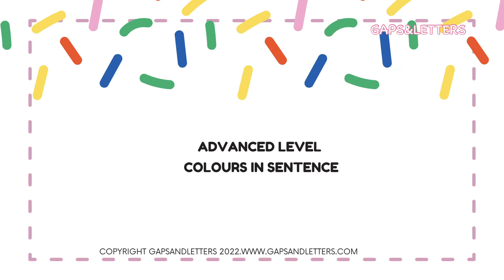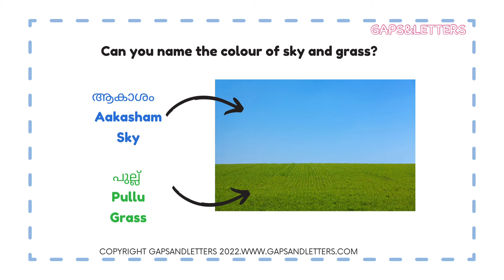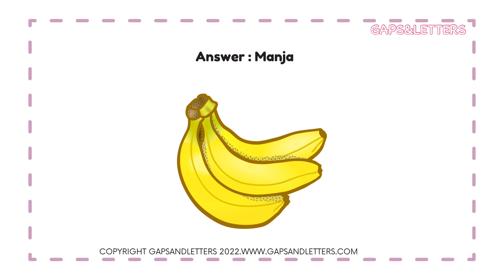Malayalam colours with English translation for English Speakers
Learn colours in Malayalam with English translations and transliterations ! Even if you can’t read Malayalam our transliterations are going to help you learn them with ease. The video starts with Beginner level with basic colour names, then an advanced learner level with the usage of colours in sentence followed by a practice test session at the end!